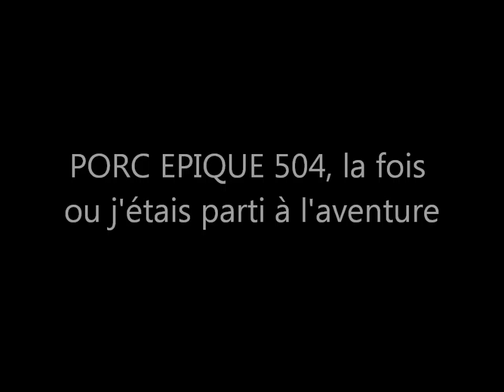PORC EPIQUE 504, la fois ou j'étais parti à l'aventure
Petite vidéo parodique sur un jeu d'aventure , dédicace à Sassa and Cie n'hésitez pas à aller voir sa chaine :